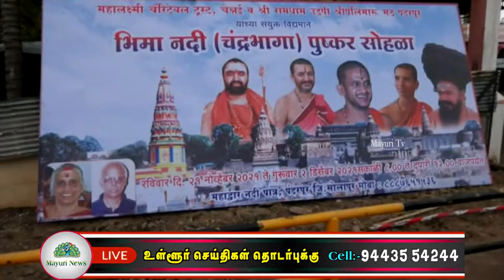மராட்டிய மாநிலம் பந்தர்பூரில் சந்திரபாகா நதியில் பீம மகாபுஷ்கர விழா கொடியேற்றத்துடன் தொடங்கியது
கும்ப  ராசிக்குறிய நதியான சந்திரபாஹா எனும் பீம நிதிக்கான மகா புஷ்கர விழா தொடங்கி 12 நாட்கள் வெகு விமர்சையாக மராட்டிய மாநிலம் பந்தர்பூர் பாண்டுரெங்கன் ஆலயம் அருகே அமைந்திருக்கும் சந்திரபாகா நதிக்கரையில் வைத்து நடைபெறுகிறது.இந்த நிகழ்ச்சிக்காக தமிழகத்தின் நெல்லை,சிதம்பரம்,மயிலாடுதுறை உள்ளிட்ட பல்வேறு மாவட்டங்களில் இருந்து ஆன்மீகவாதிகளும் தமிழகத்தை சேர்ந்த சைவ ஆதின மடாதிபதிகளும் மராட்டிய மாநிலம் சென்றுள்ளனர்.